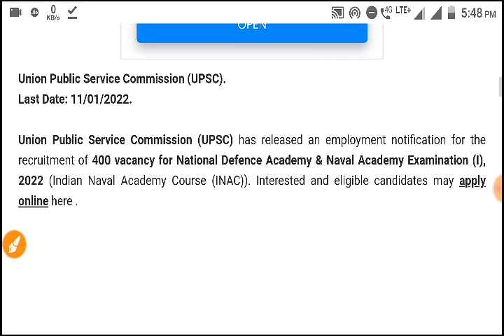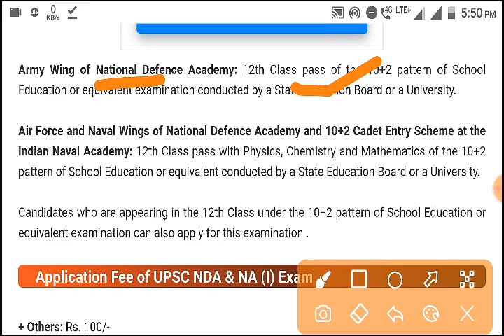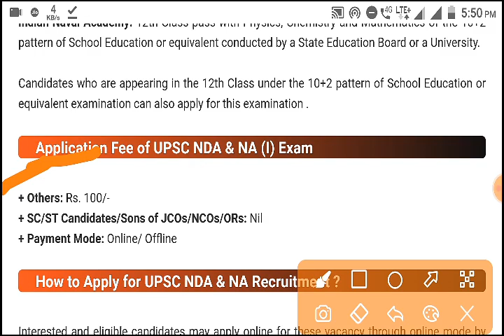Latest Government Jobs Recruitment 2021, Apply Online 400 Vacancy - UPSC ত 400 নতুন পদ খালী NDA NA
upsc recruitment 2021 for 400 NDA & NA (I) job

text WhatsApp for apply online- 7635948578